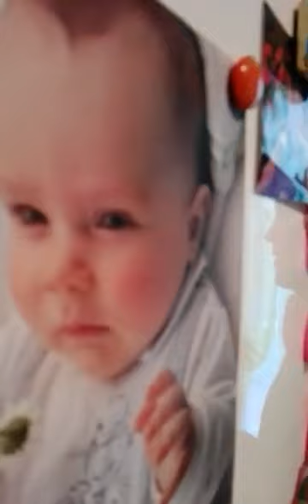acasa la fratele Timotei Ionescu cantand Domnului la Bergamo